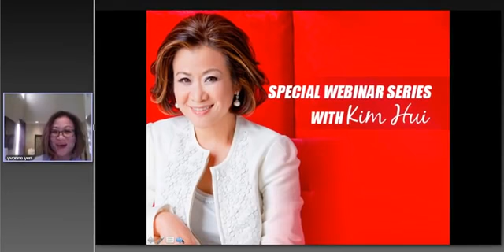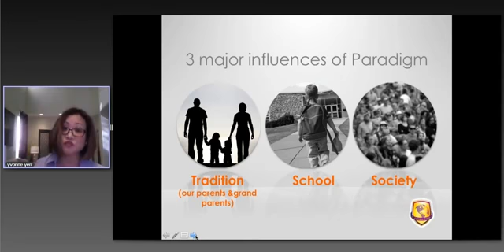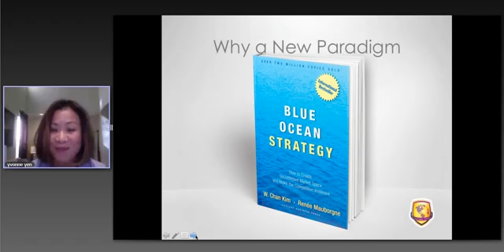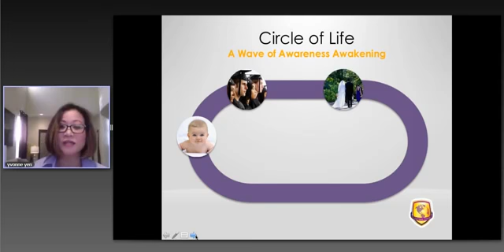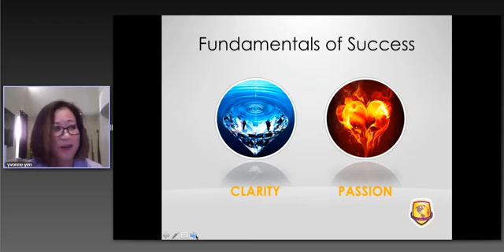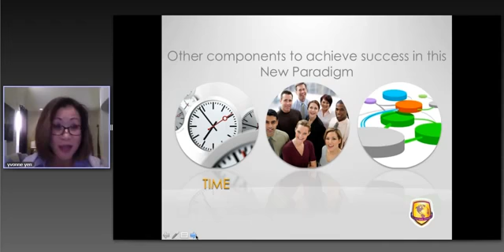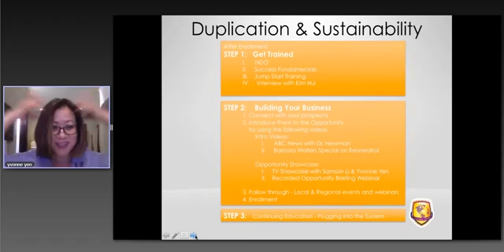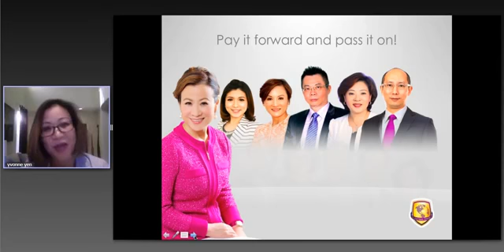A New Paradigm by Kim Hui May2015